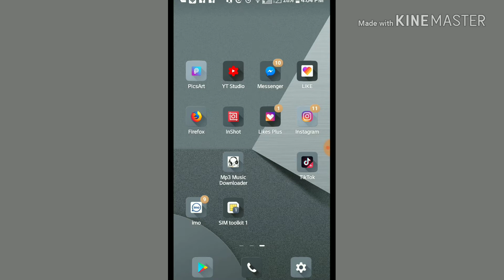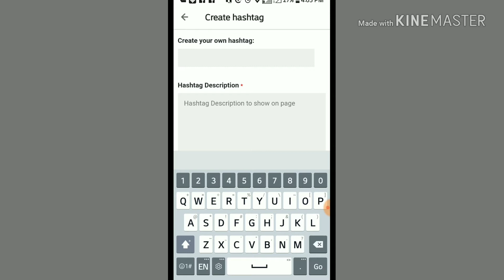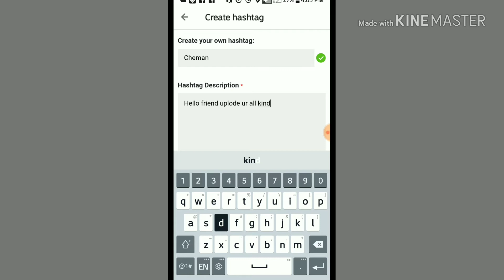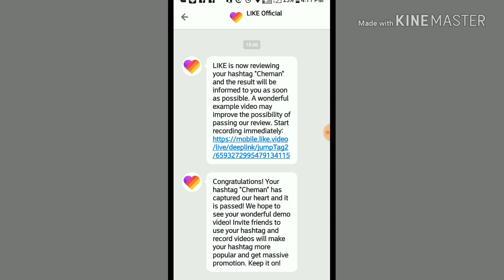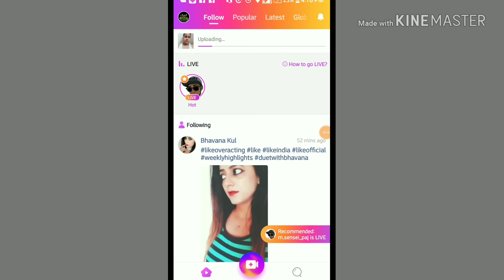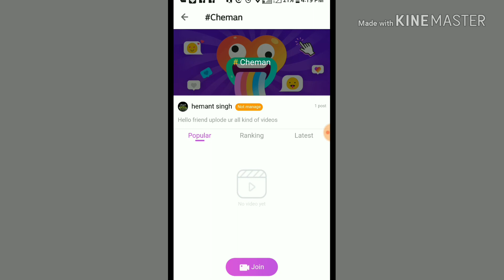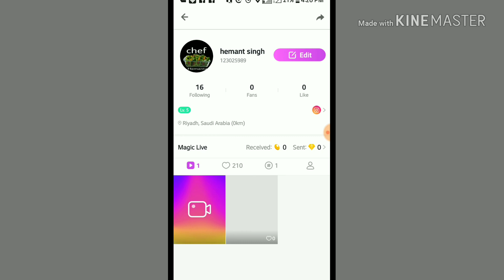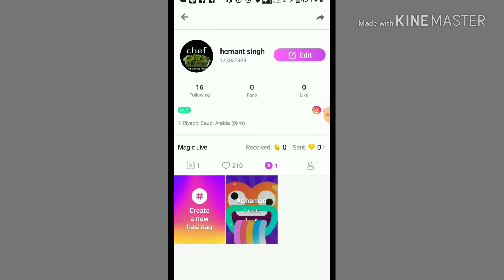How to create hashtag for like app | example video| likeapp mai hashtag video kaise banaye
How to make hashtag video on likeapp
How to make example video on like app
Like app mai hashtag kaise banaye
Dosto es video mai ham like video mai hashtag banana sikhenge